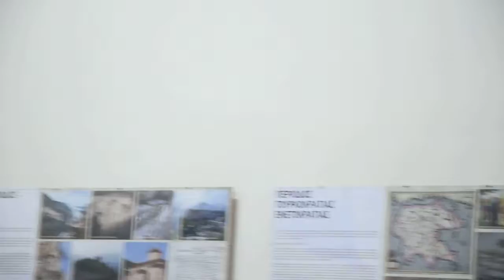Σύλλογος Αρκάδων 2019 α